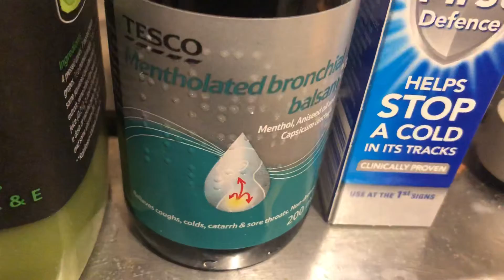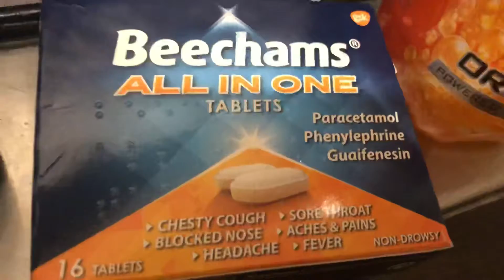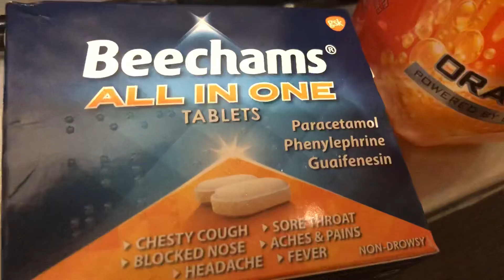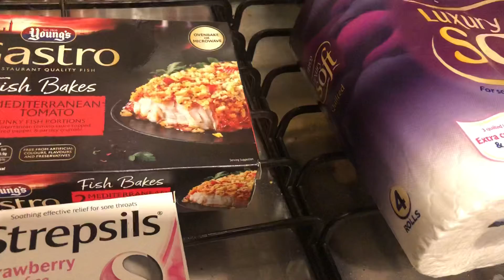Tesco Daily Food Haul #282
Tesco Daily Food Haul *More info below*

I am Melanie and I try and post a food haul every day, if I can.
Today's food haul is from Tesco!